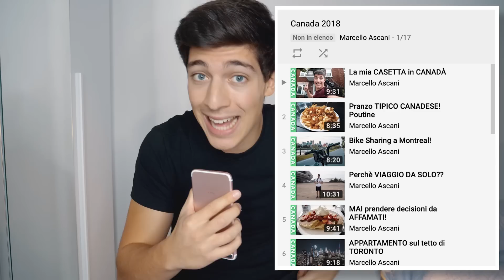10 Cose che ho imparato in 4 mesi di viaggio! 🌍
Mi sono dimenticato di dire una cosa! Lo zaino che ho usato per tutto il viaggio è l'Osprey Fairpoint 55 litri Ho dimenticato di dirlo nel punto " viaggiare leggeri"